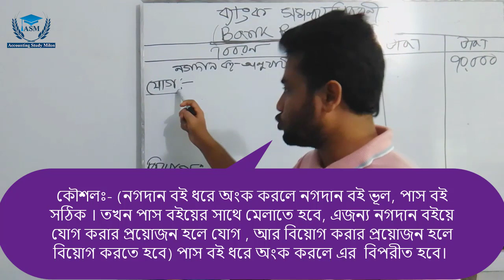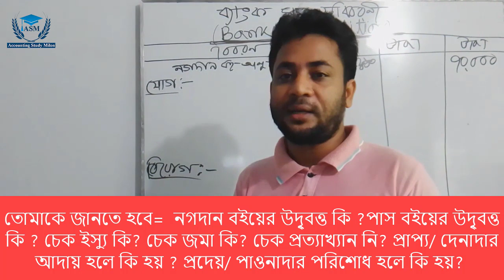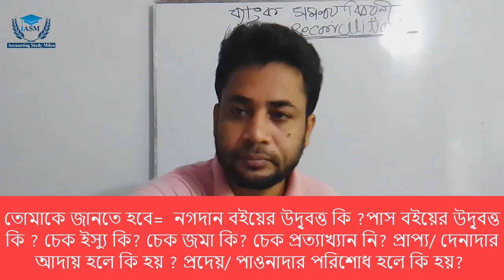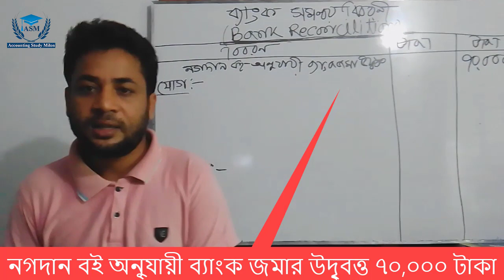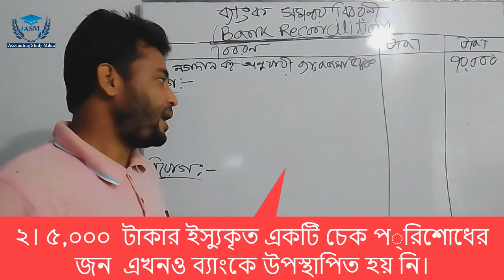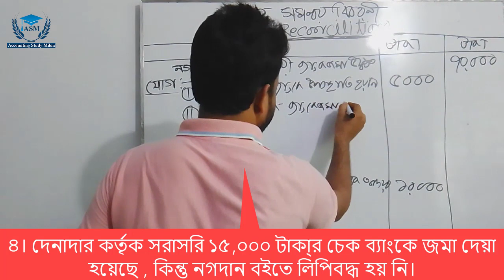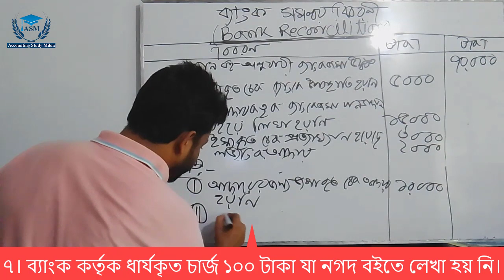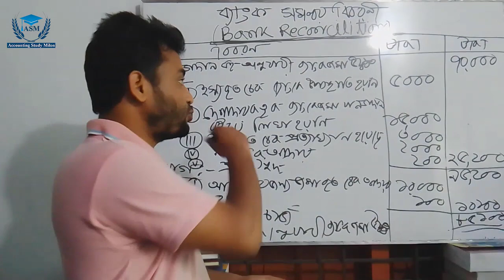ব্যাংক সমন্বয় বিবরণী পর্ব-২, এক সূত্রে ব্যাংক সমন্বয় ববরণী শেষ , Bank Reconciliation Part 2 ,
ব্যাংক সমন্বয় বিবরণী পর্ব-২,  Bank Reconciliation Part 2 , accounting, commerce , business studies ,এক সূত্রে ব্যাংক সমন্বয় ববরণী শেষ

Keword Inquary:

1 )ব্যাংক সমন্বয় বিবরণী পর্ব-২/ Bank Reconciliation Part 2
2 )National University
3 )  Business studies
4 ) Accounting Study Milon
5 ) BBA
6 ) MBA
7 ) Management
8 ) Accounting
9 ) Marketing
10) ব্যাংক সমন্বয় বিবরণী পর্ব
11) business motivation
12) Honours, Degree

ব্যাংক সমন্বয় বিবরণী পর্ব-২,  Bank Reconciliation Part 2 , accounting, commerce , business studies ,
ব্যাংক সমন্বয় বিবরণী পর্ব-১ নগদান বই/পাস বই/ব্যাংক জমা উদ্বৃত্ত/ব্যাংক জমাতিরিক্ত/ Bank Reconciliation ,